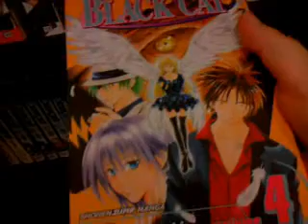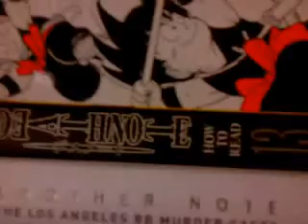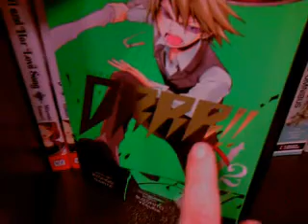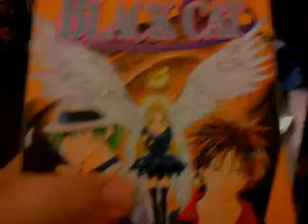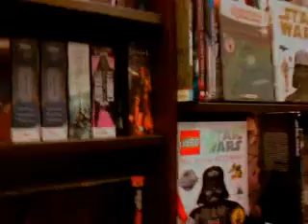Mini Adventures in Barnes and Noble Part 6 - Mostly Manga!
In this one you'll hear me get excited over the Darker Than Black Manga. LOL! I also show some of the other manga, comics, and some of those video game novels.